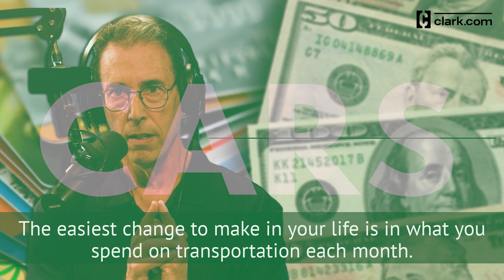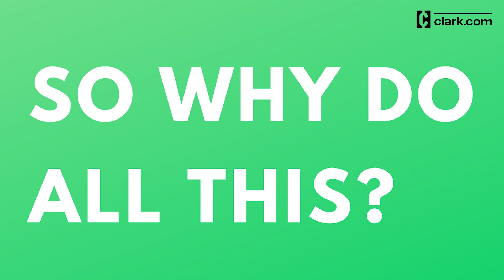How to Reduce Your Bills to Save Money Now!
Money expert Clark Howard has tons of tips on how you can save money! In this video, he'll share how to save every day by reducing what you pay each month.
00:00 - How to Reduce Your Bills
1:54 - Small Bills vs. Big Bills
2:54 - Cell Phone Plans
4:25 - Internet Service
5:04 - Pay TV
6:18 - Utilities
6:41 - Gym Memberships
7:06 - Alarm System
8:43 - The Big Money
8:51 - Dining Out vs. Eating at Home
10:36 - Cars and Transportation
13:01 - Housing and Rent
15:03 - So Why Should I Look at All My Bills?
So if you have more month than money, listen to these tips to start saving today. Read more about the best ways to save money,